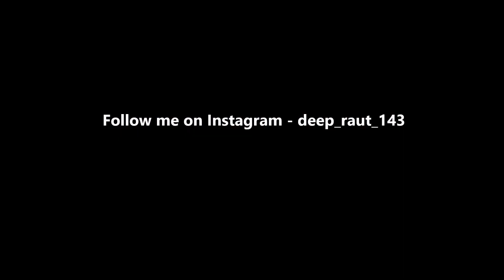O More Saiyaan ( Yeh Rishta Kya Kehelata Hai ) Mobile Piano Tutorial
Song - O More Saiyaan
Serial - Yeh Rishta kya kehelata hai
kaira, Mohsin Song

Mobile Piano Cover on ORG2018
By Amazing Piano World

Pianist - DeEp RaUt 😎

Learn and Play with tutorial on ORG 2018 app

Easy Mobile piano tutorial with notes on ORG2018 app